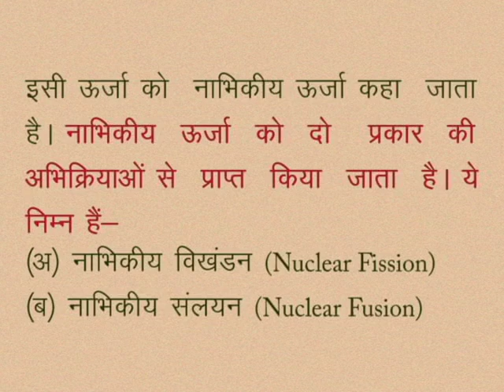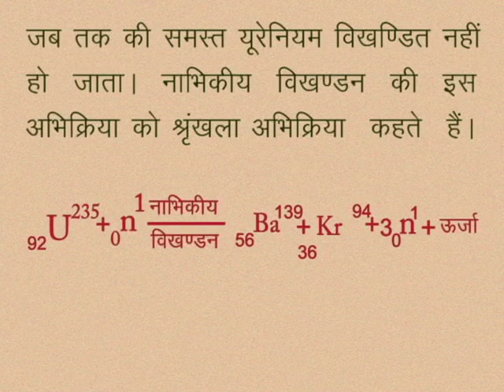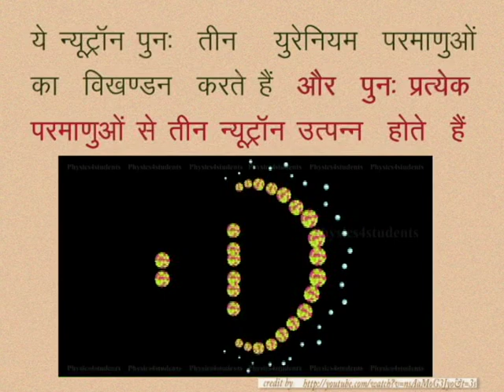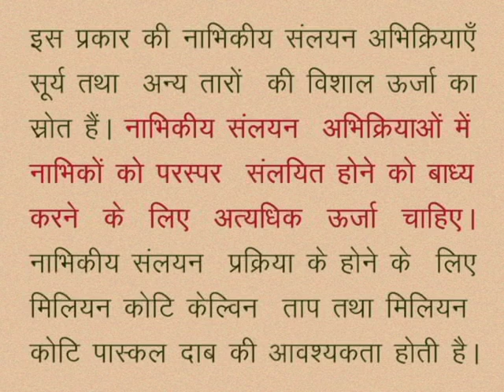CLASS 10th SCIENCE | CHAPTER -18- ENERGY : FORMS AND SOURCES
CLASS 10th SCIENCE | CHAPTER -18- ENERGY : FORMS AND SOURCES | Nuclear energy | Nuclear Fission | Nuclear Fusion | Chain Reaction |